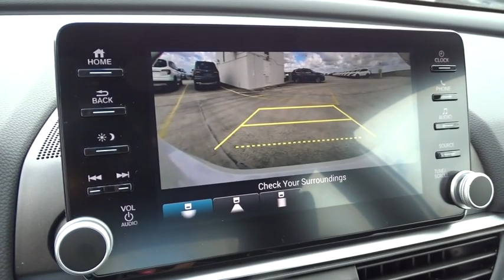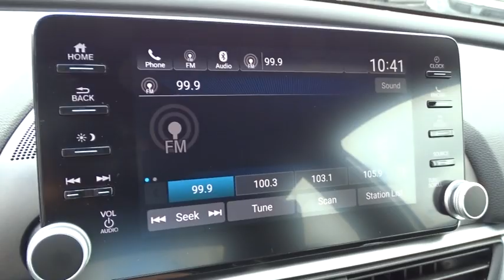2019 Honda Accord Sedan Homestead, Miami, Kendall, Hialeah, South Dade, FL 61076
WX New 2019 Honda Accord Sedan available in Homestead, Florida at Largo Honda. Servicing the Miami, Kendall, Hialeah, South Dade, FL area.
2019 Honda Accord Sedan Sport 1.5T - Stock#: 61076 - VIN#: 1HGCV1F34KA081654

Largo Honda
554 NE 1st Ave

This is the vehicle for you if you're looking to get great gas mileage on your way to work** Hold on to your seats!!! This really is a great vehicle for your active lifestyle!!! Safety equipment includes: ABS, Traction control, Curtain airbags, Passenger Airbag, Front fog/driving lights...Other features include: Bluetooth, Power locks, Power windows, CVT Transmission, Turbo... Largo Honda Home Delivery for Less!
BLACK  CLOTH SEAT TRIM,PLATINUM WHITE PEARL,CRYSTAL BLACK PEARL,WX BK ZZ1